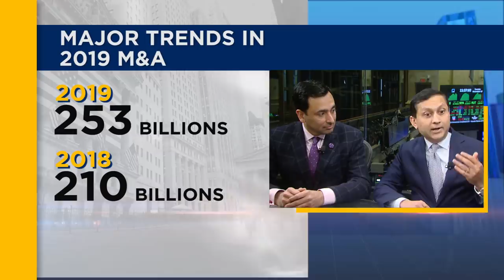Rosenblatt Investment Banking: Major Trends in 2019 and 2020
Vikas Shah and Dushyant Shahrawat from Rosenblatt Securities discuss the major trends in the Fintech space in 2019 and looking ahead to 2020.